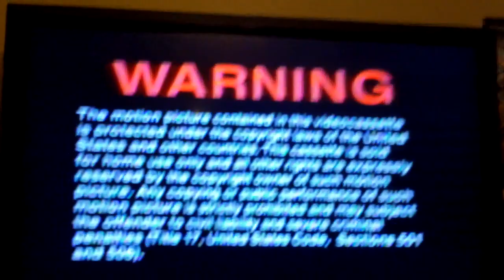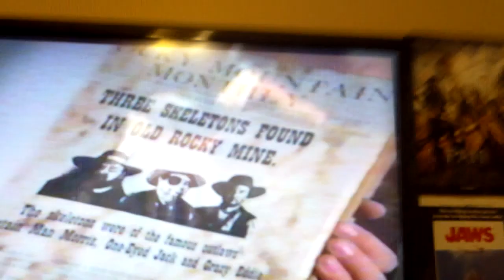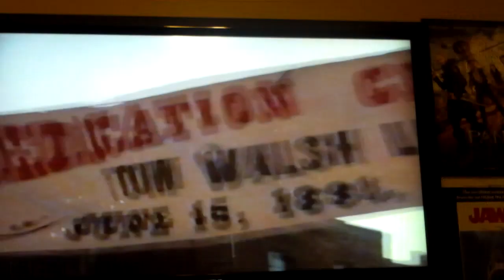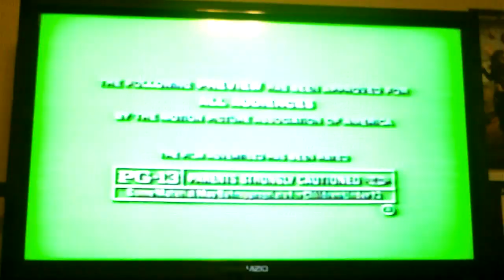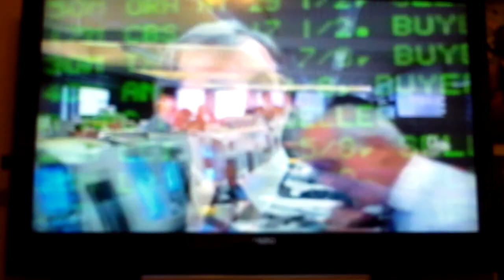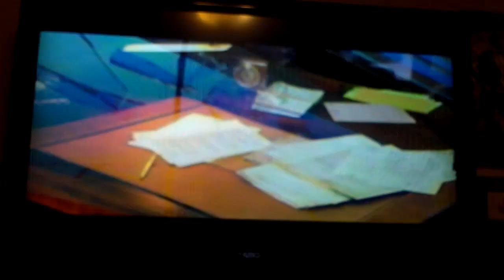Opening To The Trial Of Old Drum 2002 VHS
Here's the opening for the 2002 VHS of The Trial Of Old Drum
1 Warning Screen
2 Lions Gate Home Entertainment Logo
3 Lions Gate Website Promo
4 24hr Video Line Promo
5 Also Available From Lions Gate Home Entertainment Bumper
6 The Rippin Friends Trailer
7 Durango Kids Trailer
8 Treehouse Hostage Trailer
9 Star Kid Trailer
10 Heartwood Trailer
11 Race To Space Trailer
12 Lions Gate Home Entertainment Logo
13 Start Of The Film